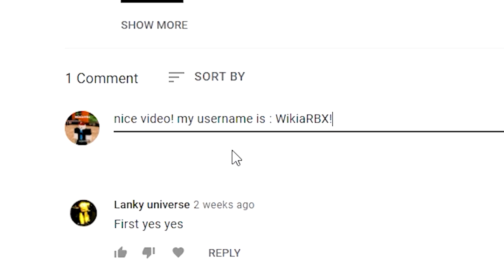🦈Sharkbite (APRIL 2022!) ALL *NEW* SECRET OP CODES!? Roblox Sharkbite Codes